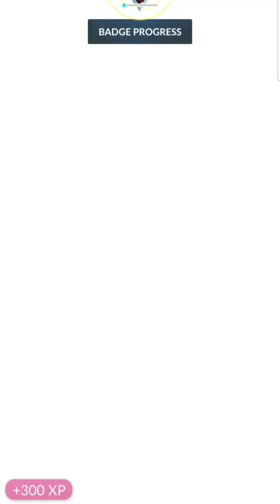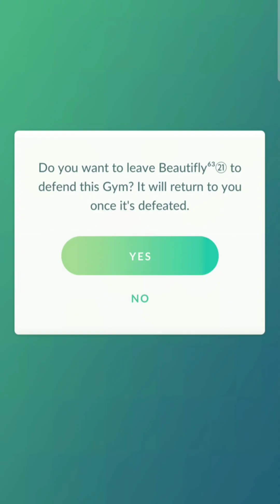Pokémon Go Gym Battle III (08/12/2023)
For even more gaming content, including live streams of Pokemon and other games, check out my Twitch channel. You can find the links to both in the description below.

Thank you for your support, and I hope you enjoy the video!

Pokemon Go is a location-based augmented reality game developed by Niantic and published by The Pokemon Company. It was released on July 6, 2016, for iOS and Android devices and quickly became a global phenomenon, attracting millions of players worldwide.

The game allows players to catch, train, and battle virtual Pokemon creatures in real-world locations using their mobile devices. Players can explore their surroundings to find and catch a variety of Pokemon from all generations of the Pokemon franchise.

In addition to catching Pokemon, players can also take part in gym battles, where they can compete against other players to take control of virtual gyms located at real-world landmarks. The game also features special events, such as community days and raid battles, which allow players to team up with others to battle powerful Pokemon and earn rare rewards.

Since its release, Pokemon Go has undergone numerous updates and improvements, including the addition of new Pokemon species, new gameplay features, and collaborations with other franchises such as Harry Potter and Pikmin. The game has also had a significant impact on popular culture, inspiring a resurgence of interest in the Pokemon franchise and bringing people together to play and explore their communities.